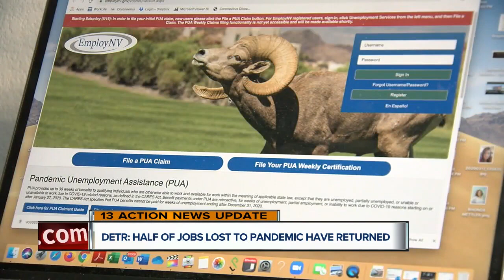13 Action News Latest Headlines | July 22, 5am